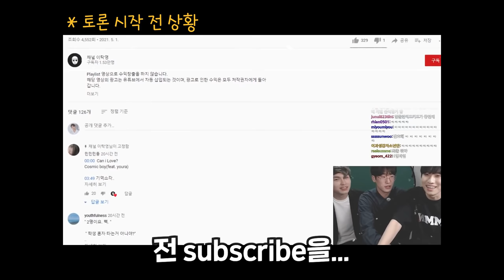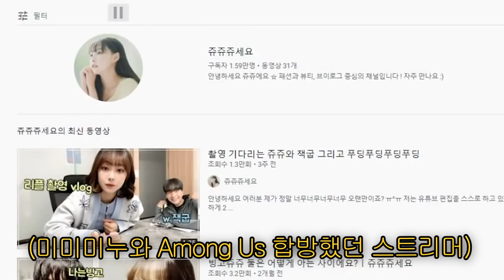[민두탁] 술집 옆테이블 남자 무리에게서 꼭 들려오는 얘기들